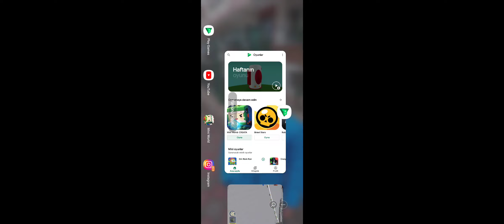Mini World FNF OYNADIK